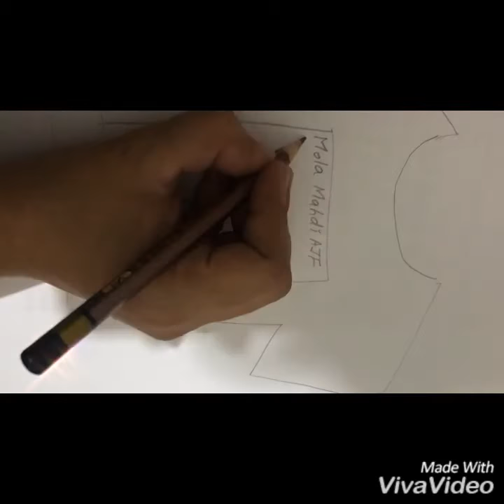Salam Ya Hussain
I draw this